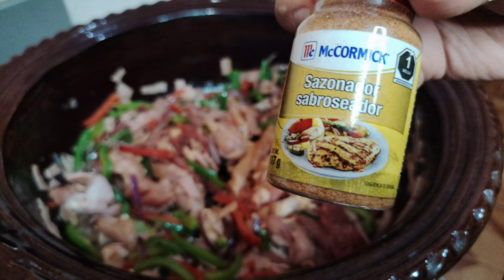🔥PREPARA ESTE DELICIOSO ALAMBRE SUPREMO 🔪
¡Checa mi video anterior!

Escribe que tema te gustaría que platicáramos o que receta te gustaría que prepararemos.